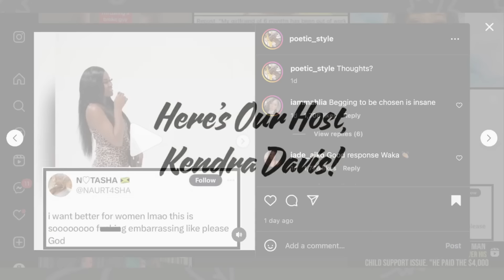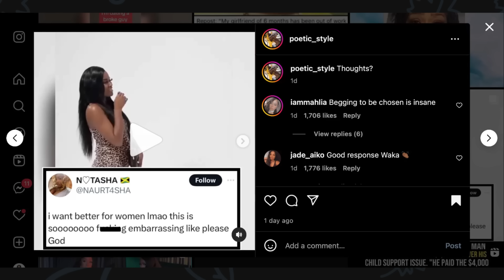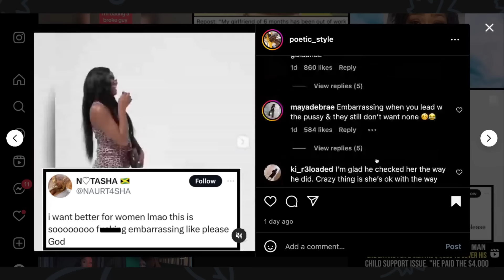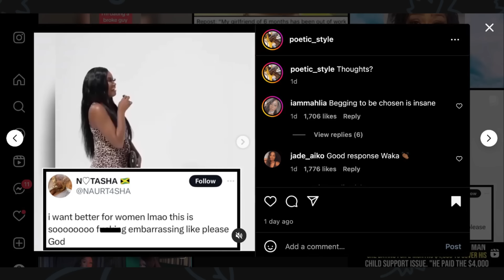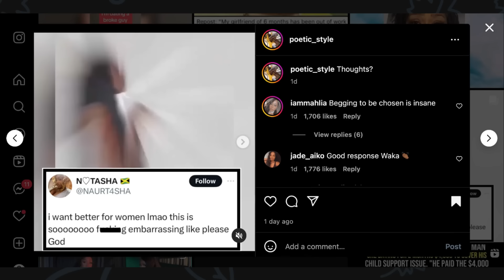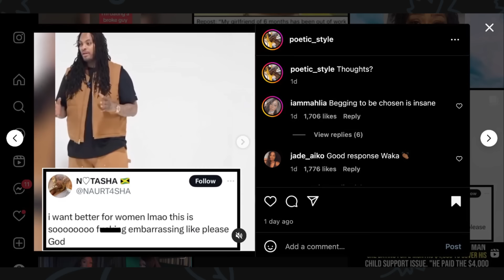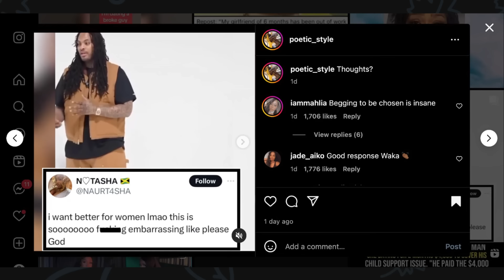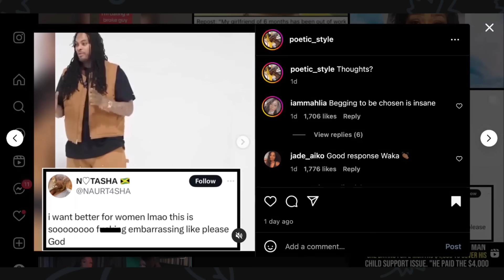Men Are Tired Of 304s| Waka Flacka Dismiss A 304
I want ladies to benefit from my channel in 5 distinctive ways:
1. Understand feminism and the gynocracy
2. Raise your level of awareness and consciousness
3. Utilize the 10 Life Values and other proven methods
4. Completely understand your female nature & nurture
5. Master your femininity to fulfill your supporting role